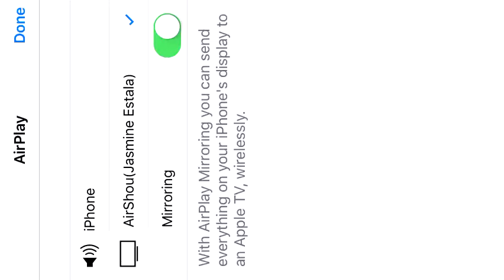SWAP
YouTube.com/Branda Chamul